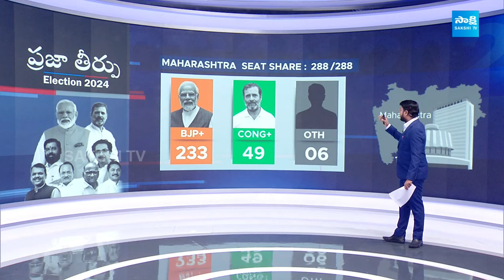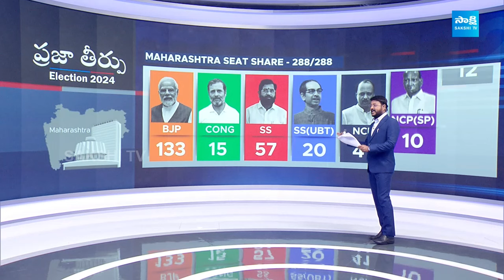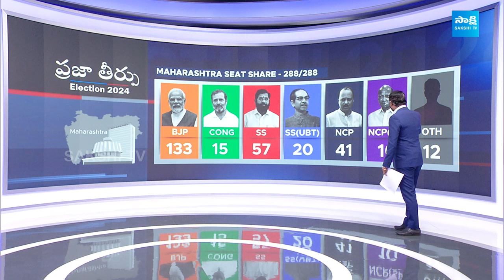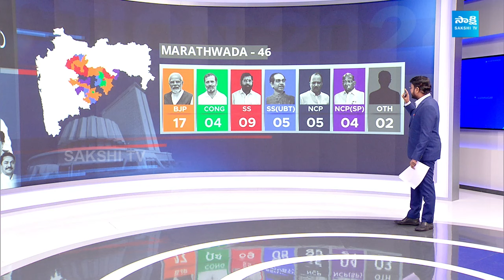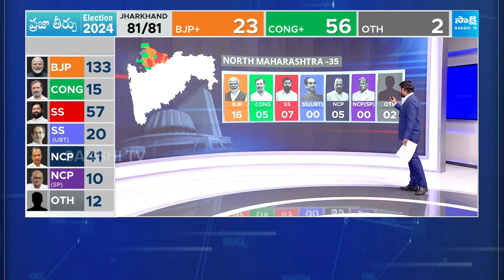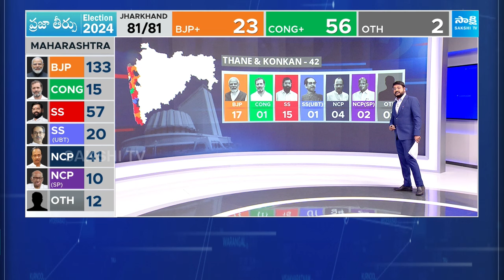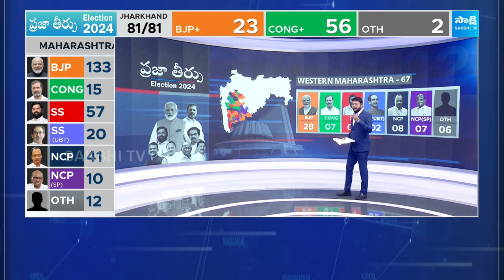మహారాష్ట్రలో కాషాయ ప్రభంజనం.. | Prof. K Nageshwar Rao About BJP Grand Victory In Maharashtra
BQ Full